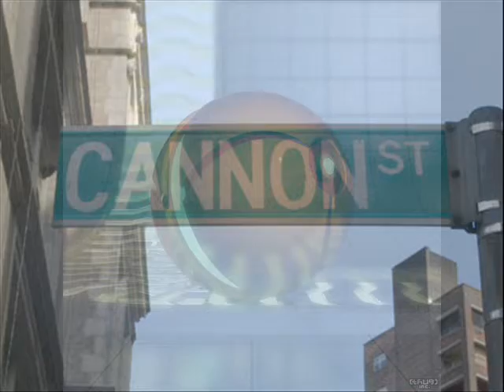ECHOES CANNON by Nick108 0001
Created using Reason 4, Keyrig49, The Reaper from Cockos, Behringer M16 monitors, Windows Movie Maker II, Spice FX 6 from Pixelan, Bit of a musical experimentation for me.  Out of my comfort zone.  Trying some new pallettes, somehow the old sounds are still there though.  Oh well, enjoy this, took hours for windows to copy this film down.  So Chant the holy names always and Rock for Radharani.